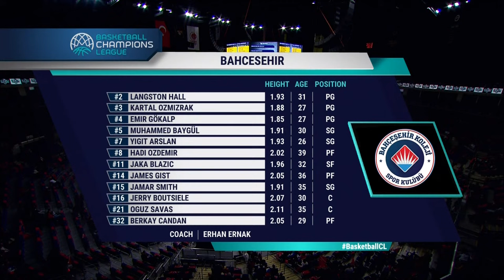Bahcesehir College v Filou Oostende | Full Game | Basketball Champions League 2022/23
Watch the Full Game between Bahcesehir and Filou Oostende from Play-Ins - Game 3 of the FIBA Basketball Champions League 2022/23.